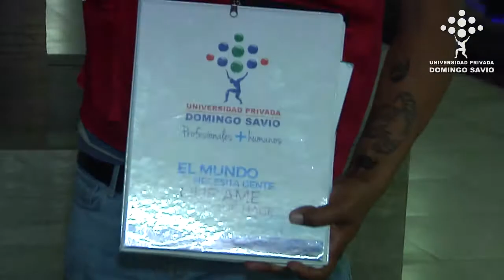Danny - estudiante UPDS